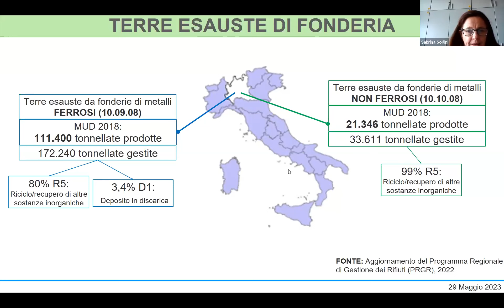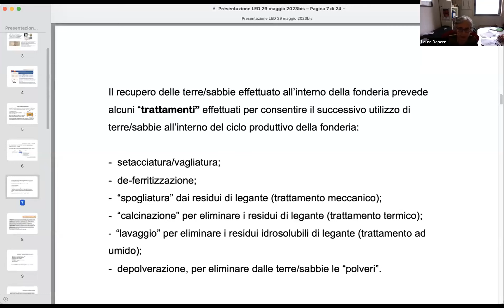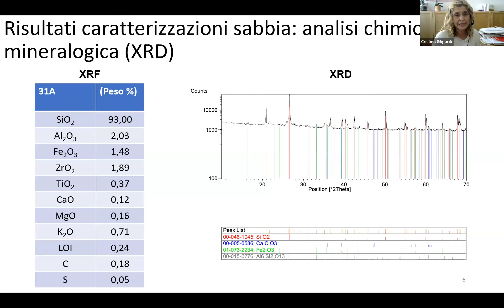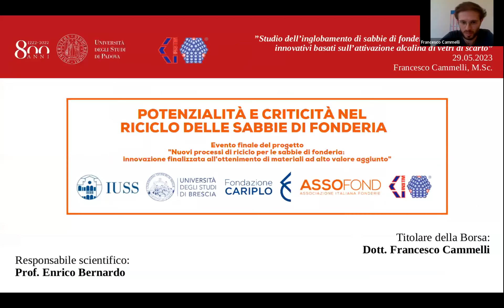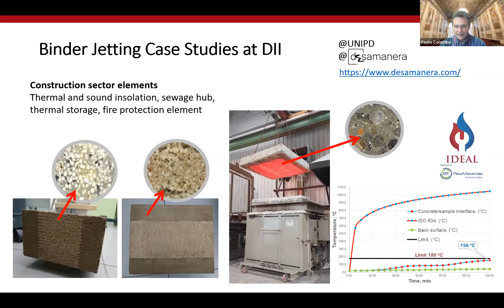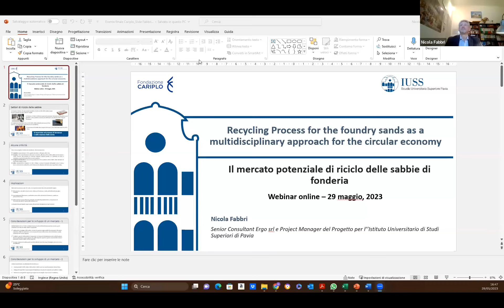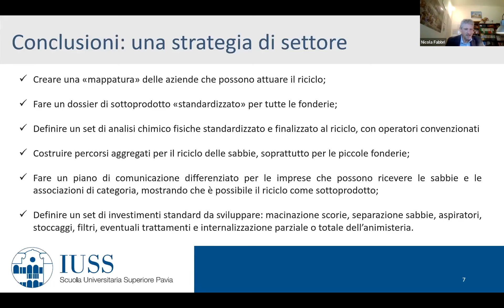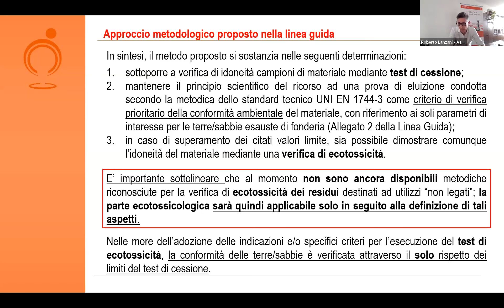Webinar "Potenzialità e criticità nel riciclo delle sabbie di fonderia"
Da diversi anni si discute di come riciclare le sabbie di fonderia, ma le soluzioni proposte non hanno quasi mai generato un vero e proprio processo di riciclo, perché sono sempre state orientate a singoli processi e non si è mai cercato di valutare quanto fossero standardizzabili.

Il Progetto Cariplo “Nuovi processi di riciclo per le sabbie di fonderia: innovazione finalizzata all'ottenimento di materiali ad alto valore aggiunto” ha condotto un’analisi ad ampio spettro sulle sabbie di 38 fonderie lombarde e ha messo in evidenza alcune notevoli opportunità ma anche delle criticità da considerare, che devono essere valutate nel loro complesso si vuole avviare un vero e proprio “mercato delle sabbie riciclate”.

Per illustrare i risultati dello studio Assofond, insieme ai partner di progetto IUSS Pavia, Università degli Studi di Brescia e Consorzio di Scienza e Tecnologia dei Materiali (INSTM) ha organizzato un webinar svoltosi il 29 maggio 2023.